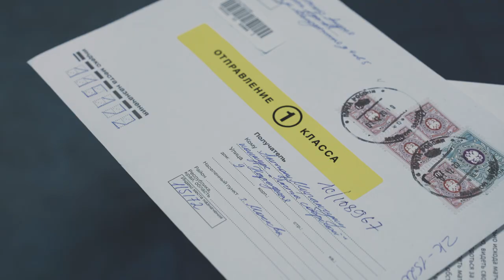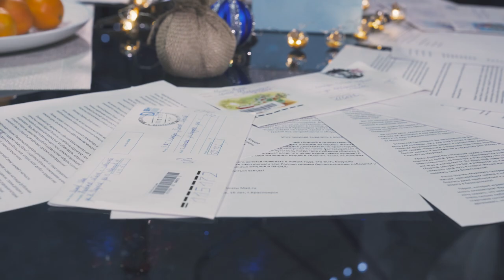Новогодняя почта сборной: первые письма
Очень трогательные и добрые пожелания на Новый год вы прислали сборной Дмитрий Булыкин и Алексей Смертин выбрали первых победителей:

❤️ Ивана Лупрова из Слободского
❤️ Павла Горбенко из Новосибирска
❤️ Юлию Короткову из Усть-Катава

Присылайте свои пожелания сборной и получайте призы.